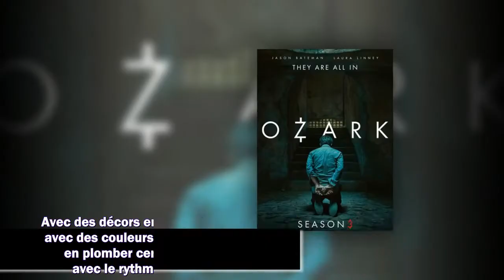Netflix c'est l'une des meilleures séries et vous ne l'avez pas vue